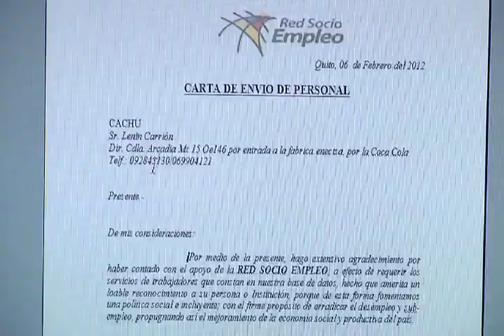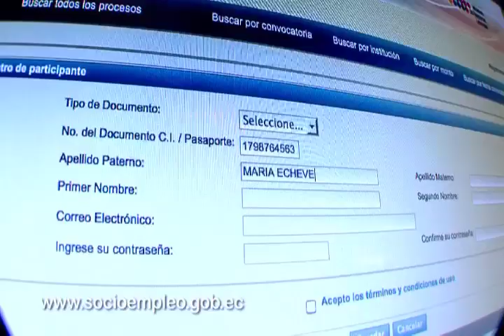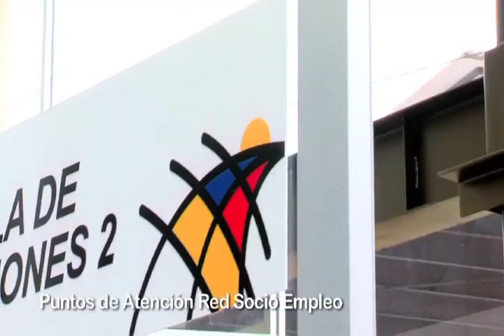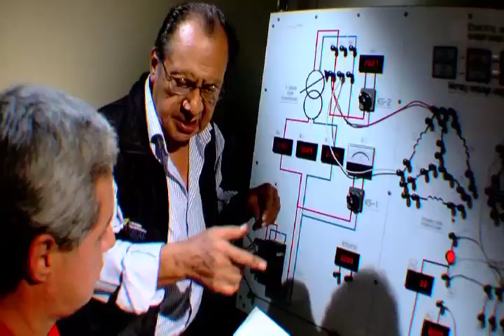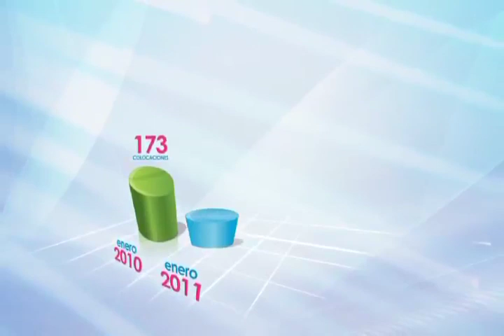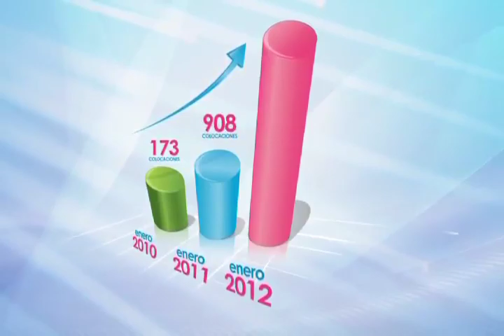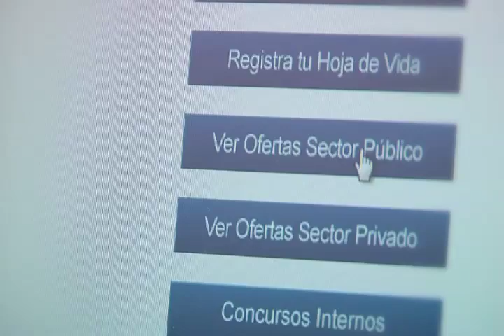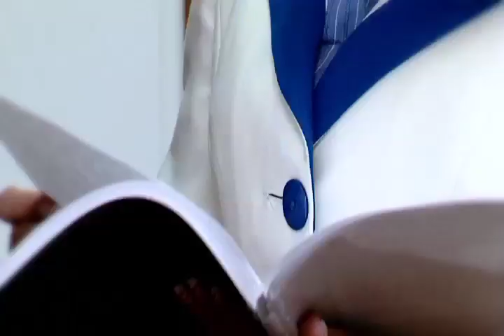RED SOCIO EMPLEO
Video de la RED SOCIO EMPLEO del Ministerio de Relaciones Laborales MRL